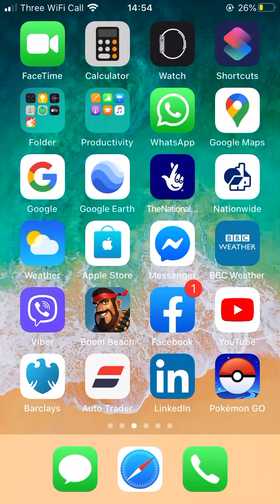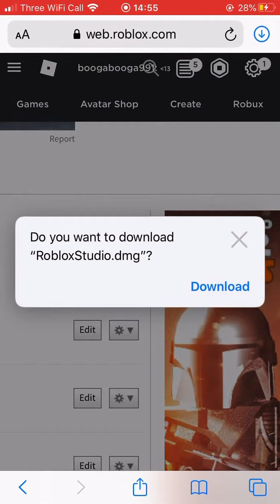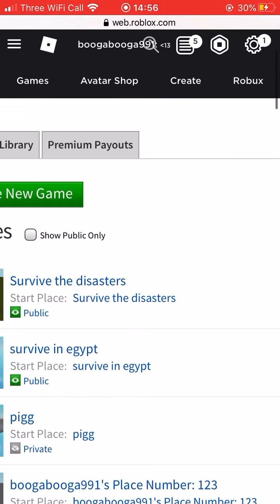How to create a game on the phone